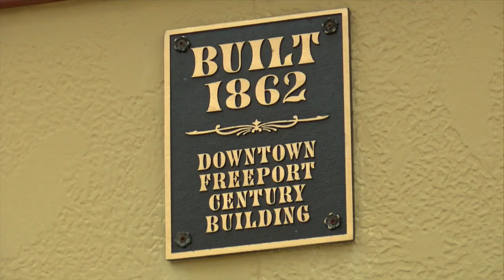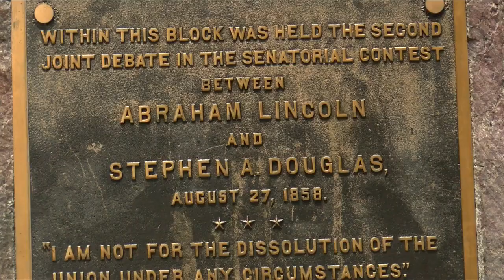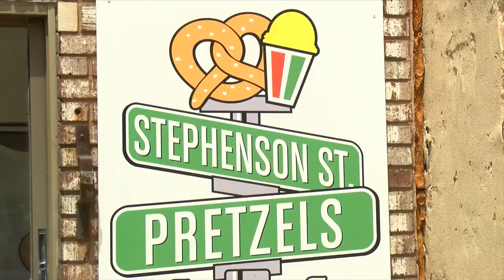Destination Downtown with Derek Bayne: Freeport